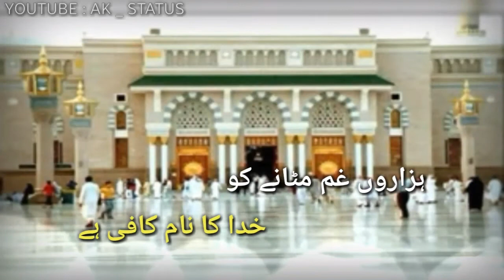Meri Qismat Jagane Ko Khuda Ka Naam Kafi Hai | WhatsApp STATUS | Subscribe Request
Ak STATUS

Hey Friends !

D○n't Forget To Press The
🔔👈 Bell Icon For More Latest Status Update .